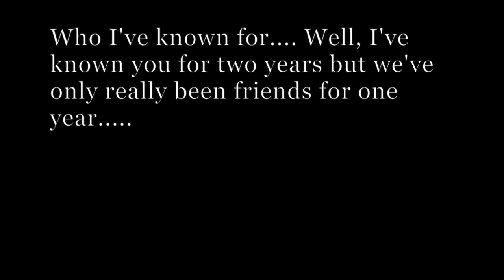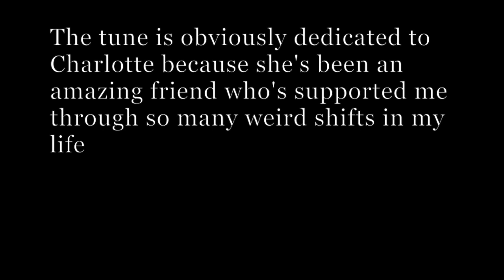Charlotte the Hater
Charlotte the Hater by Francesca Parussini

This is another tune from my graduation recital for my undergrad in Jazz Performance. I wrote this tune after listening to lots of Melissa Aldana, particularly her albums "Free Fall' and "Visions". It's inspired by and written for my amazingly talented friend Charlotte Barrand. Hope ya enjoy!

Band:
Francesca Parussini on Tenor Sax and Flute
Charlotte Barrand on Alto Sax and Flute
Ben Frater on Drums
Jimmy Olsen on Bass
Michael Nash on Piano